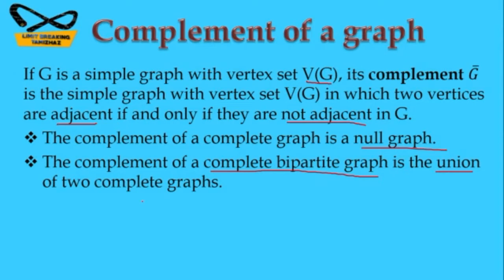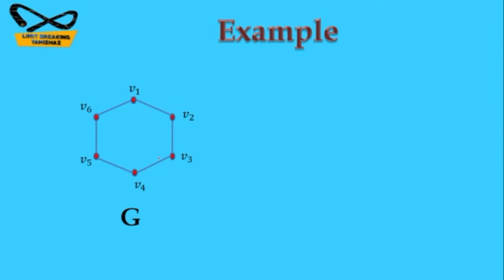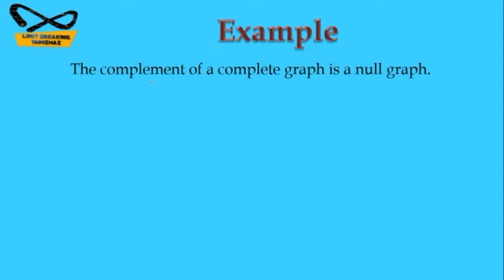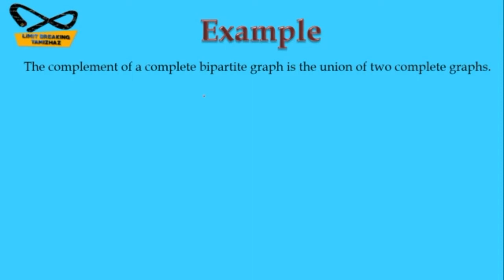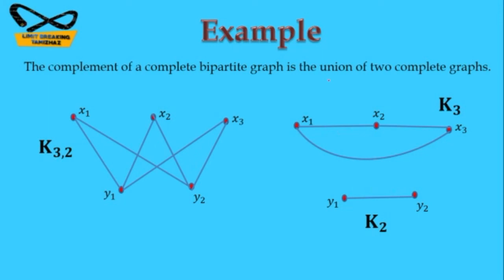Complement of a graph | with examples | Tamil explanation| Graph theory | Limit breaking tamizhaz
Tutor: T.RASIKA

Subject : Graph Theory

Topic : Complement of a graph

Contents:
Complement of a Graph
Complement of a complete graph
Complement of a Complete Bipartite Graph

In this video we have discussed about Complement of a graph in Graph theory with examples for competitive exams like CSIR NET, SET, TRB Polytechnic, PG TRB preparation.